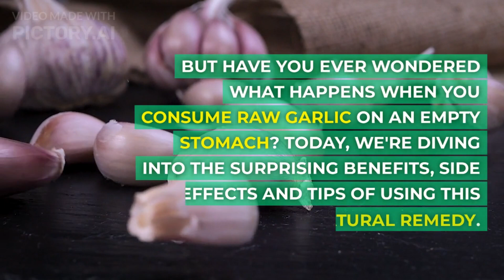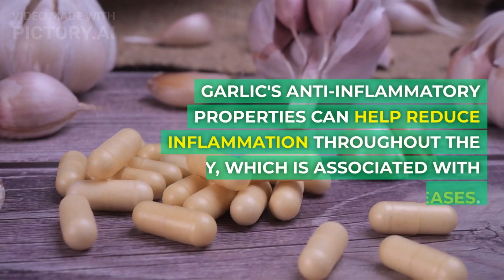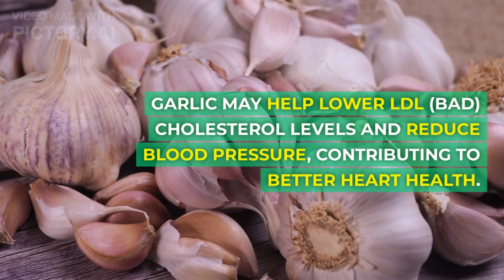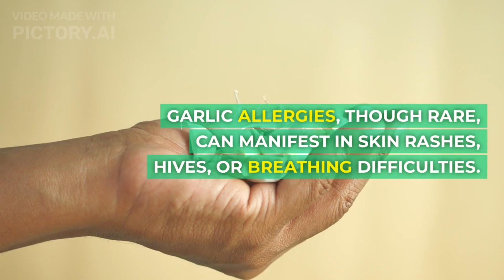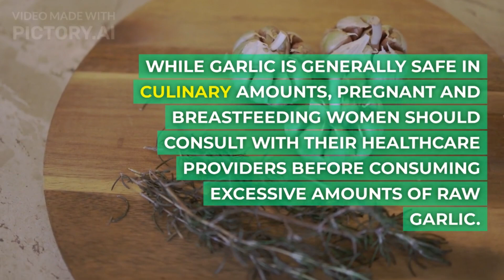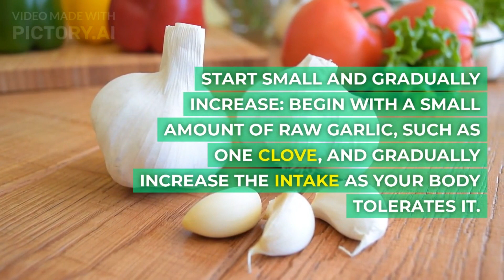Garlic At Night Benefits [RAW GARLIC; What they DON'T tell you]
Garlic, the pungent, versatile ingredient that has been used for centuries for both culinary and medicinal purposes. But have you ever wondered what happens when you consume raw garlic on an empty stomach? Today, we're diving into the surprising benefits, side effects and tips of using this powerful natural remedy.
The Benefits of Raw Garlic on an Empty Stomach
1: A Potent Antioxidant
Garlic is a rich source of antioxidants, which combat free radicals that can damage cells and contribute to aging and chronic diseases. These antioxidants include allicin, flavonoids, and vitamin C, which help protect against oxidative stress and promote cell health.

2: A Natural Antibiotic
Garlic possesses strong antibacterial and antiviral properties, thanks to its allicin content. Allicin can inhibit the growth of harmful bacteria and viruses, helping to prevent and fight off infections. Studies have shown its effectiveness against various pathogens, including Staphylococcus aureus, E. coli, and the influenza virus.

 3: A Digestive Aid
Raw garlic can stimulate the production of digestive juices, such as stomach acid and bile, which aid in the breakdown and absorption of food. This can improve overall digestion, nutrient absorption, and gut health. Garlic also contains prebiotics, which nourish beneficial gut bacteria, further promoting digestive balance.

4: A Potential Blood Pressure Regulator
Studies have shown that garlic consumption can lower blood pressure by relaxing blood vessels and improving blood flow. This effect is attributed to allicin's ability to block the production of angiotensin II, a hormone that constricts blood vessels.

5: An Anti-Inflammatory Agent
Garlic's anti-inflammatory properties can help reduce inflammation throughout the body, which is associated with various chronic diseases. Allicin and other sulfur-containing compounds in garlic can suppress inflammatory pathways and reduce the production of inflammatory molecules.

6: A Potential Heart Health Promoter,

Garlic may help lower LDL (bad) cholesterol levels and reduce blood pressure, contributing to better heart health. Allicin can inhibit the oxidation of LDL cholesterol, preventing its buildup in arteries and reducing the risk of atherosclerosis.

7: A Potential Cancer Preventive,

Studies have suggested that garlic consumption may reduce the risk of certain types of cancer, such as stomach, colon, and esophageal cancer. Garlic's anti-inflammatory and antioxidant properties may play a role in this effect by protecting cells from damage and inhibiting cancer cell growth.

1: Heartburn and Indigestion,

Raw garlic can irritate the stomach lining, causing heartburn, indigestion, and even acid reflux in some individuals. This is due to its sulfur-containing compounds, which can stimulate the production of stomach acid. People with sensitive stomachs or existing heartburn conditions are more likely to experience these side effects.

2: Bad Breath,

The strong odor of garlic can linger in the mouth and breath, which can be socially unpleasant. This is due to allicin's volatile nature, which allows it to easily escape the digestive system and enter the bloodstream. The odor can be particularly strong when consumed raw or in large quantities.

3: Diarrhea,

Consuming excessive amounts of raw garlic may cause diarrhea in sensitive individuals. This is due to its ability to stimulate the gut and increase intestinal motility. People with sensitive digestive systems or those with irritable bowel syndrome (IBS) may be more prone to this side effect.

4: Allergic Reactions,

Garlic allergies, though rare, can manifest in skin rashes, hives, or breathing difficulties. Individuals with known allergies to onions, leeks, or other members of the allium family may be more likely to develop a garlic allergy.

5: Potential Interactions with Medications,

Garlic may interact with certain medications, such as blood thinners, anticoagulants, and antihypertensive drugs. It can potentiate the effects of these medications, leading to potential adverse reactions. It is crucial to consult with a healthcare professional before consuming raw garlic if you are taking any prescribed medications.

6: Pregnancy and Breastfeeding,

While garlic is generally safe in culinary amounts, pregnant and breastfeeding women should consult with their healthcare providers before consuming excessive amounts of raw garlic. Potential risks include increased risk of bleeding and interactions with certain medications.

7: Individual Sensitivity,

People's sensitivity to raw garlic can vary greatly. Some individuals may experience minimal side effects, while others may be more prone to heartburn, indigestion, or other adverse reactions. It is important to start with small amounts and gradually increase intake to assess individual tolerance.
  Tips For Consuming Raw Garlic,

 To minimize.